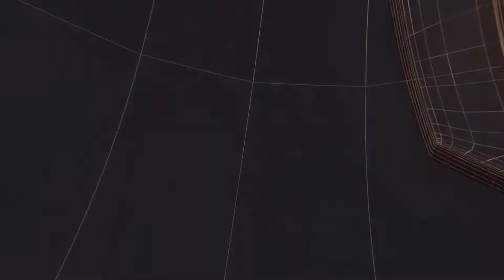आपसी गृह कलेश के कारण पुत्र व पुत्र वधू ने की हत्या II TODAY24 NEWS CHANNEL 24x7 II